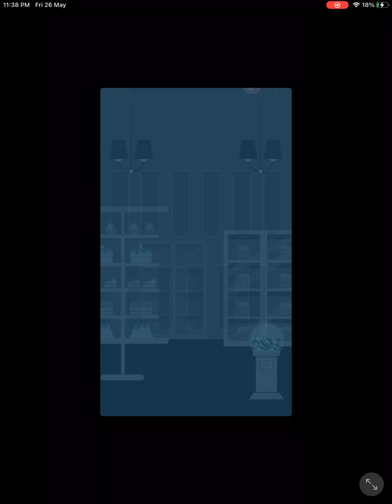Thathri Bane Game ||TBG|| Candy Sort Game Complete Level 1 to 50